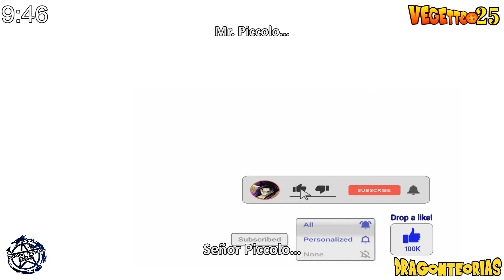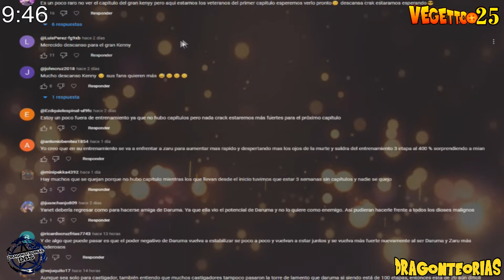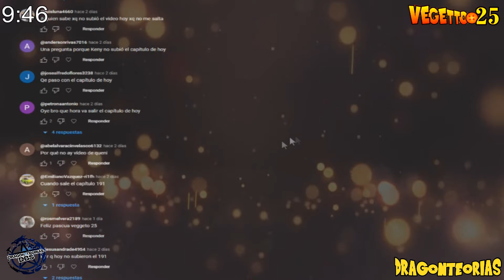Dragon Ball Super 2: "THE MOVIE 2025" - GOHAN BEAST ULTIMATE THE SUPER SAIYAN 10 !!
Gohan Beast ssj10, Gohan Beast Ultimate, The Father of Beerus, Gohan Beast Super Saiyan 2, Gohan muestra la FASE 2 del Modo Bestia a Goku - Goku vs Gohan BATALLA COMPLETA, Gohan Ultimate Super Saiyan 6 Beast Form, Gohan True Form ssj10, (Super Saiyan to Super Saiyan Rainbow), Evolution of Goku (Super Saiyan 1 to Super Saiyan 100) Super Saiyan Infinity Goku is Born, ''Saga 2025'' Capitulo 1, El Saiyajin Más Poderoso De Todos, Goku Infinity, The Movie 2024, Nueva Saga 2024, Next Saga 2024.

✔️This Thumbnail is NOT for reuse.